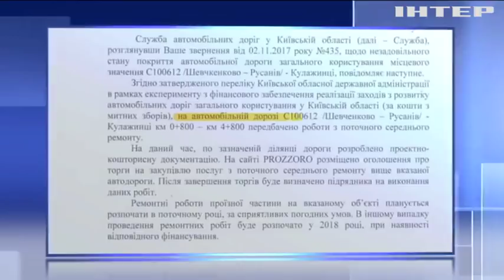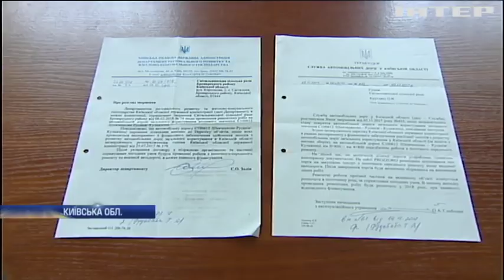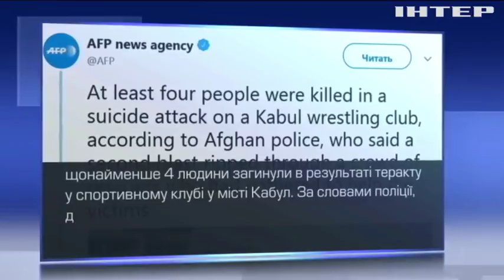Новости 7:00, выпуск за 6 сентября 2018 года